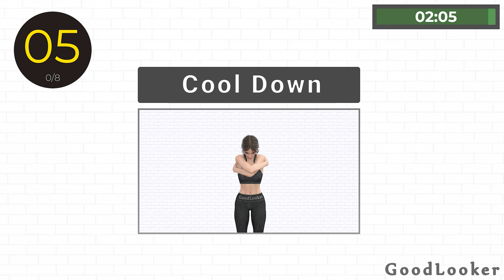30 min BEGINNER STANDING CARDIO WORKOUT🔥 Do This Instead of Running // No Squat Knee Friendly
Cardio workout can be effective for burning calories and promoting weight loss. Regular cardio workouts can help improve your metabolism, which means your body burns more calories even when you're at rest.

Also cardio workout can help to improve cardiovascular fitness by strengthening the heart and lungs, and increasing the body's ability to deliver oxygen to the muscles. This can lead to a reduction in blood pressure, improved lung function, and a decrease in the risk of heart disease.

🔺 WORKOUT DETAILS:

– Fat Burning & Lose Weight
– No Squat & No Jumping & No Plank
– All Standing Beginner Friendly
– Non Stop Moving Cardio (4000 steps)
– 30 sec. Full-Body Exercises +
20 sec. Fast Walking / 20 sec. Butt Kicks

00:00 - Intro
00:17 - Cardio Workout Part 1
09:27 - Cardio Workout Part 2
18:37 - Cardio Workout Part 3
28:39 - Cool Down